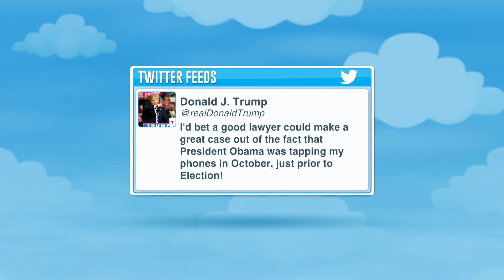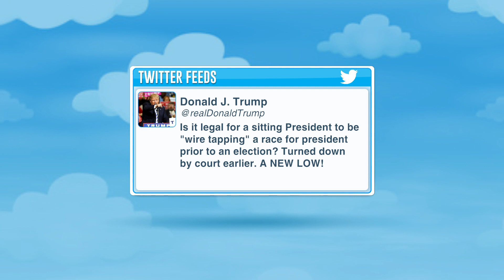Trump accuses Obama of ‘wire-tapping’ Trump Tower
US President Donald Trump has alleged that Obama tapped his phone prior to the Elections. Here's more on this story